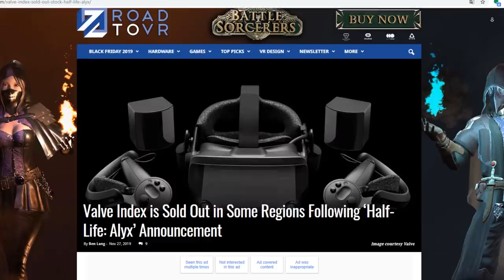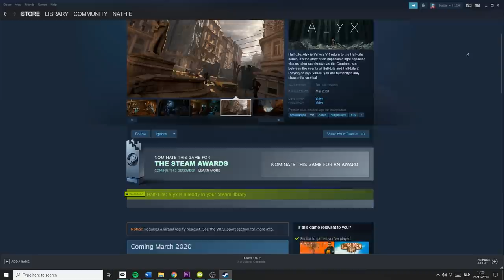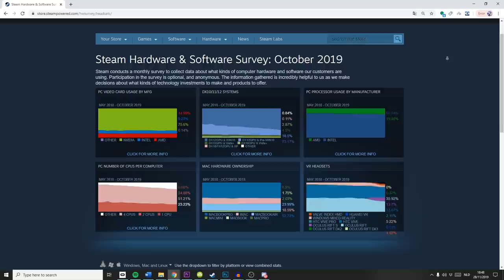Valve Index SOLD OUT after Half-Life: Alyx Trailer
Valve Index has sold out in some regions after the Half-Life: Alyx VR announcement from last week. Everything from the VR headset to the controllers are out of stock.

After Valve announced Half-Life Alyx and dropped its gameplay trailer it quickly became one of the most anticipated VR games of 2020 resulting into gamers buying the Valve Index, Windows Mixed Reality and other headsets.

► About me

Hey there! My name is Nathie and I am the one that runs this very awesome and unique VR channel where I review games, experiences, apps & hardware. If you are an admirer of Virtual Reality yourself then you found the right place. I want to show everyone the power of VR by preaching on YouTube.